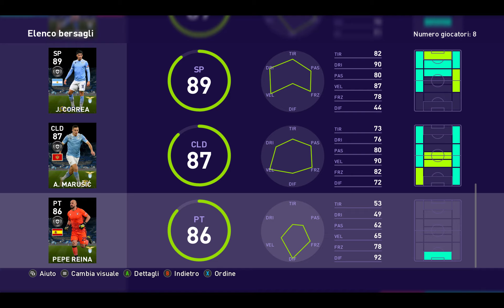PES 2021: Agenti Lazio e Roma, Pool Serie A, Anticipazioni Icone di Giovedì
Supporta ItaliaTopGames!  Abbonati al Canale

Oggi in PES2021 MyClub sono arrivati gli agenti Lazio e Roma, c'è un Pool dedicato alla Serie A e vi sveliamo in anteprima chi saranno le prossime icone in arrivo. E da oggi parte anche la playlist dedicata a PES2022. Scoprite tutto nel video!